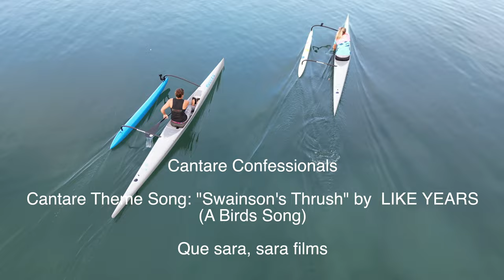Cantare Confessionals - Episode 2 - We Cantare Surf!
Does it Surf? Does it fit? Does it slice? Does it slap?

Puakea Team Riders Hoku Keala and Leah Ching describe how the Cantare performs in rougher water, what the size allows them to do and how small boats can actually surf really well.

Video and Editing:
Que sara, sara films (Say Craig)